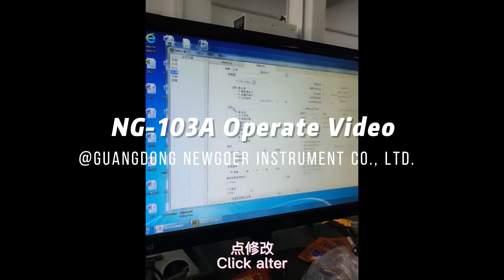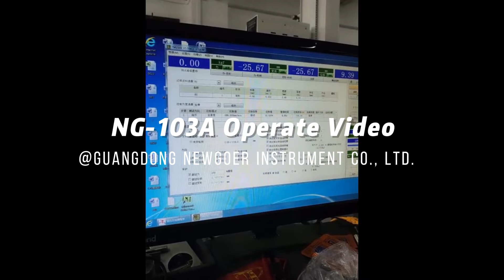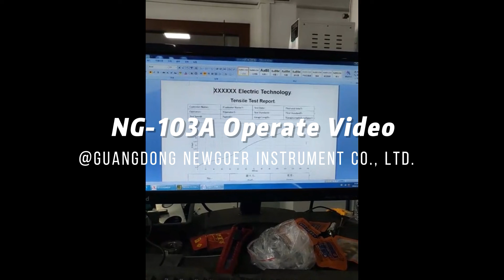NG 103A Operate Video